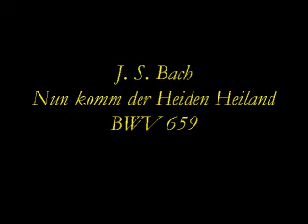Bach (Busoni) - Nun komm der Heiden Heiland BWV 659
Johann Sebastian Bach - Nun komm der Heiden Heiland BWV 659 - Original for organ, transcripted for piano by Ferruccio Busoni
Al pianoforte (YAMAHA DGX 620): Degre
Pianist: Degre